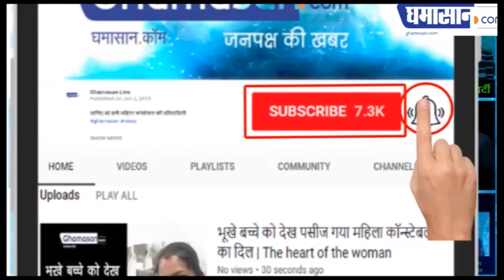नीरव मोदी की संपत्ति सरकार कैसे जप्त करेगी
नीरव मोदी हो गया भगोड़ा घोषित | Ghamasan News is India's Biggest Hindi news Portal.